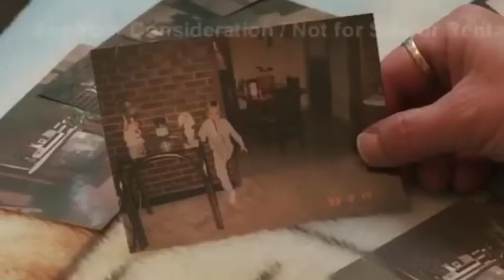Who Are The West Memphis Three?